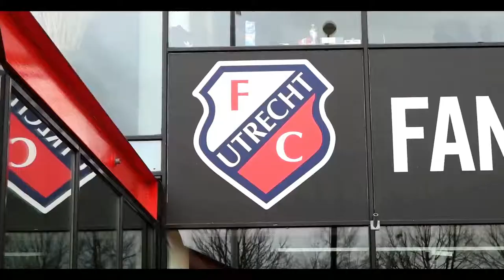MKB Collectieven Fun & Business | FC Utrecht - Heracles - 29-11-2015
We kijken terug op een zeer geslaagd evenement bij FC Utrecht op zondag 29 november. MKB Collectieven gaf zo'n 150 MKB’ers een unieke experience tijdens een business club speciaal voor het MKB.

Geert den Ouden, zelf ondernemer en oud-profvoetballer, vertelde de aanwezigen wat er die dag op het programma stond. Het programma bestond onder andere uit het volgende: de introductie van Embraceled, het scheidsrechterspel (door KNVB scheidsrechter Pol van Boekel), de voorbeschouwing van de wedstrijd met assistent trainer Jordy Zuidam en aan het einde van de dag de loterij met waanzinnige prijzen.